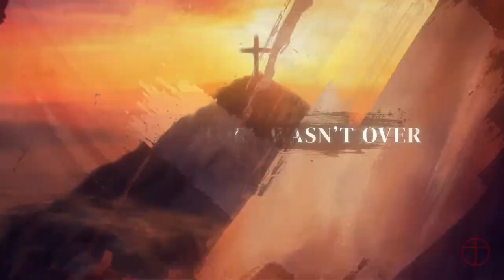Walk With Jesus part 4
Walking with someone is an intimate time. We limit our distractions so we can focus on the person we're with. What would happen if we limited our distractions and took a walk with Jesus? In part 4, we look at the most central moment in Christianity and see how that one moment changed everything!

Bumper Credit
Music from Uppbeat (free for Creators!)